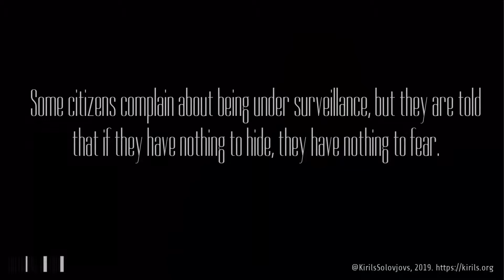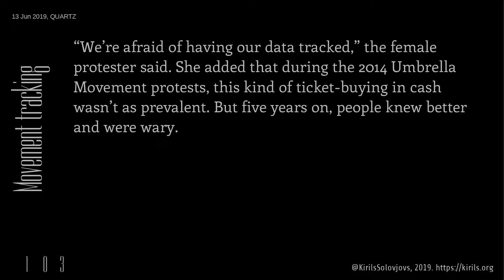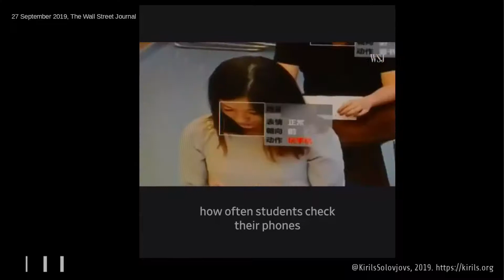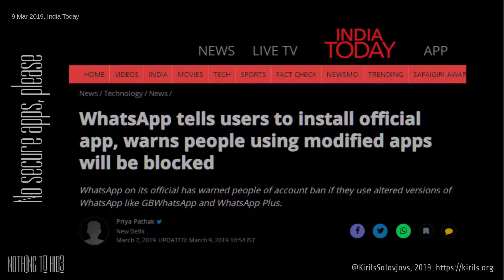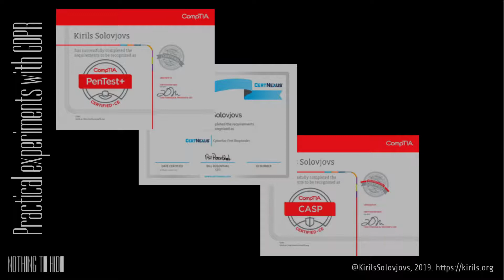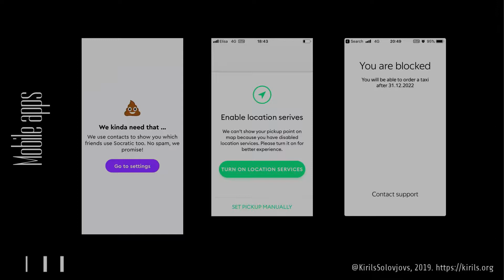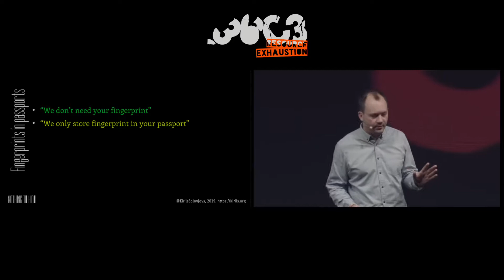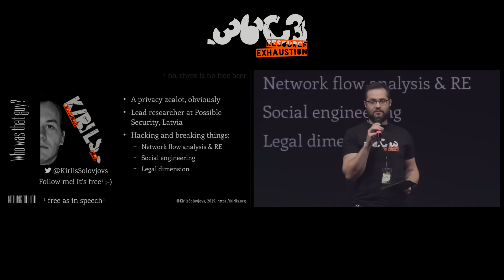36C3 Chaos West Stage: NOTH1NG T0 HID3 go out and fix privacy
After the highly-successful presentation "Toll of personal privacy in 2018" at Chaos-West 35C3 where I talked about my personal experiences with trying to protect my privacy, this year I return with a completely* different talk that tries to convince the audience — you should care about privacy too!

This talk revisits the theme of personal privacy in the digital world, this time centring around the "I've got nothing to hide" argument. A beam of intensive light is shed upon the motivation behind caring about one's privacy. We go in depth into what we can do to stay private and should we even try to do it at all. We talk about where we as an global society were able to fix privacy and where we have failed. New topics previously not covered are discussed, such as herd immunity and certification programs.